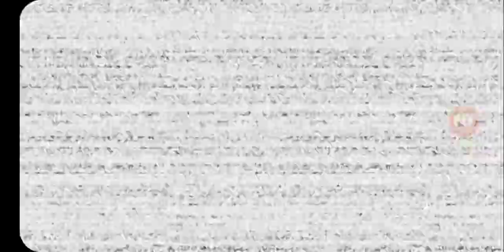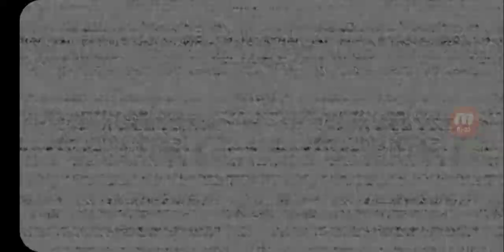FNAF HW Mobile Gameplay #8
double upload